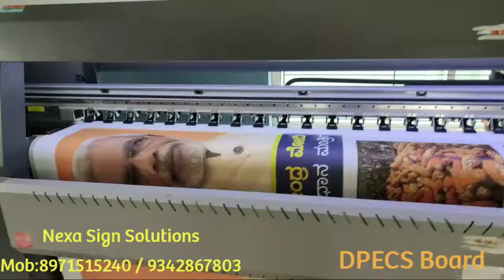Solvent Machine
Cloth Banner printing With
Specification
Head : Konica 512I (30 Pl)
Software : Atx Main
Ripping:Photoprint
Ink: Nexa Ink